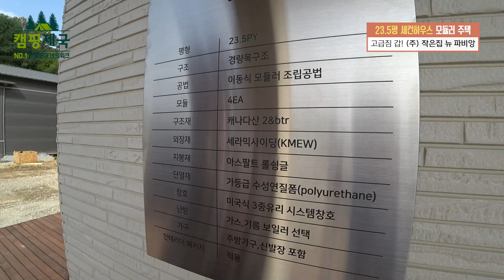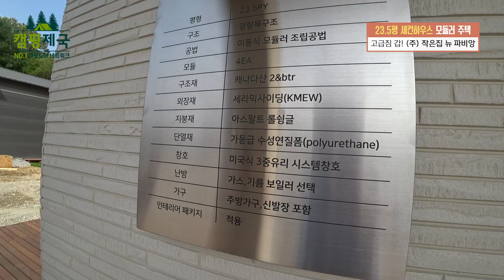이 집은 주문하면 배달되는 모듈러 하우스 입니다!!짓지 말고 주문하세요~!!요즘 대세 모듈러주택 함께 보시죠!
▶ 영상 속 업체 정보
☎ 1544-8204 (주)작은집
충청북도 충주시 신니면 용광로 606-14